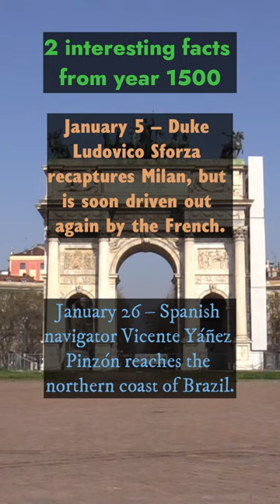Recapping 2 Events of 1500 and Unveiling 2 Bonus Highlights in the Description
In this video, we're diving deep into the most memorable moments of 1500, recapping the top 2 events that defined the year. But that's not all – we've got a special treat for you in the description below, where we'll unveil 2 bonus highlights that you won't want to miss. Join us as we relive the past and uncover some hidden gems from 1500! Don't forget to check the description for the bonus content.

February 17 – Battle of Hemmingstedt: The Danish army fails to conquer the peasants' republic of Dithmarschen.

May 8 – The first guide to distilling of liquor is published, Liber de arte distillandi de simplicibus by Hieronymus Brunschwig.